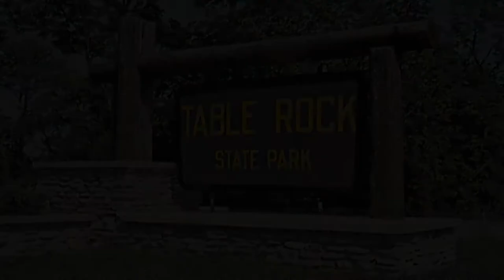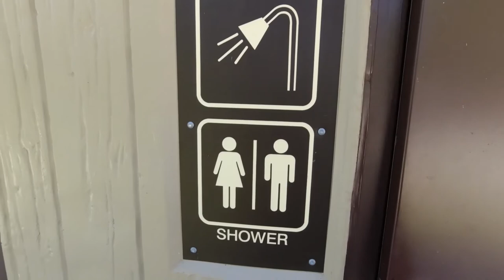Table Rock State Park & Campgrounds Drive Thru And Review Branson Missouri Corps of Engineers COE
We drive through the entire Table Rock State Park in Branson, Missouri just as you would.  We show you all the roads, campground areas, marina, boat ramp, trails and more.  We know our videos like these are long but we want to show you the entire property so you exactly what to expect before you get there.  We've watch campground videos before, booked a spot then were shocked when we got there to see it wasn't at all like what we were expecting.  Safe travels...

Here is a Corps of Engineers Camping Directory listing 942 Camping Areas in 35 States.  This is a GREAT book to have.

~ If You Like Our Videos, Show Your Support For Our Families Work Through PayPal ~

Record your family adventures in this 8.5”x11” check-the-box and fill-in-the-blank style journal.  Get your copies today then send a copy or two to your friends by visiting These journals make great gifts that will mean a lot to families at an incredibly low price.

~ About us ~
We are just two parents, living with mobility issues, have three great kids and are trying to have as much fun in life with our family as possible with our limitations. You never know what you may find here.

~ CAMERA GEAR ~
Action Camera’s: DJI Osmo Action
DJI Osmo Action Battery Charger Pac
Waterproof Hard Case For Osmo Action Camera
CYNOVA Osmo Action Mic Adapter
90 Degree Adapter For Mic
Saramonic 90 Degree Vlogging Mic
Action Camera Mount Pac
Gimble: Hohem iSteady Pro 3 For Action Cameras
Flexible Tripods: ULANZI MT-11 Multifunctional Octopus Tripod
Monopods: Neewer Extendable Monopod
Wireless Body Mics: Saramonic Blink500 Pro B2
Gaming Headset With Mic: Razer BlackShark V2 X
Micro SD Storage Cards: SanDisk 512GB Extreme microSDXC UHS-I
Hard Drives: LaCie 5TB Portable External Hard Drive

Notice
If you chose to make a purchase using our links, you pay the same price as your normally would and we will earn a small referral commission. This commission comes at no additional cost to you but helps us to keep providing the content we love to share. Every product we recommend, we use ourselves, so please use our links.  Thank you for your support.

Table Rock State Park Complete Drive Thru - Branson, Missouri

Direct link to this video – Table Rock State Park & Campgrounds Branson Missouri Table Rock Lake COE Corps of Engineers